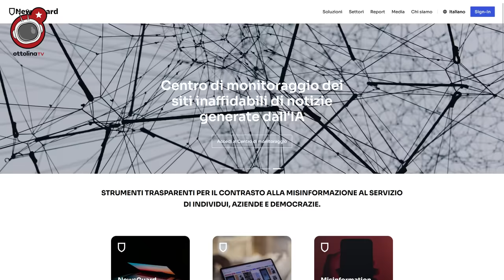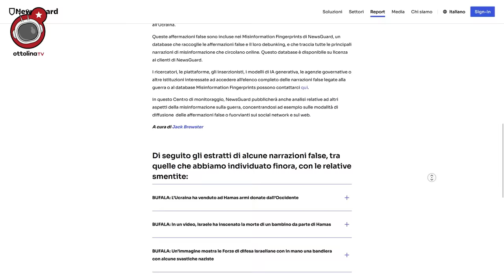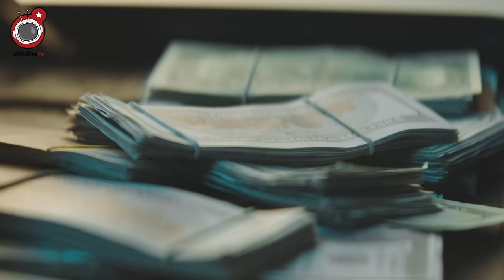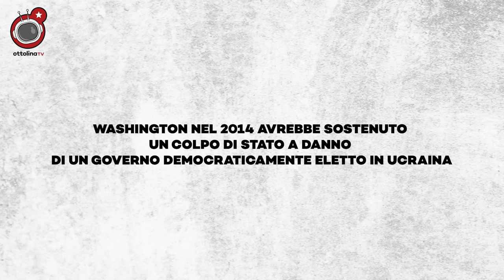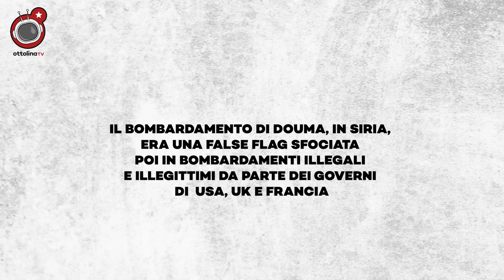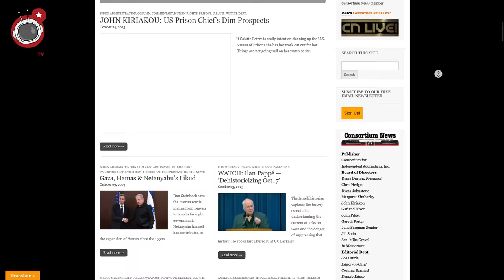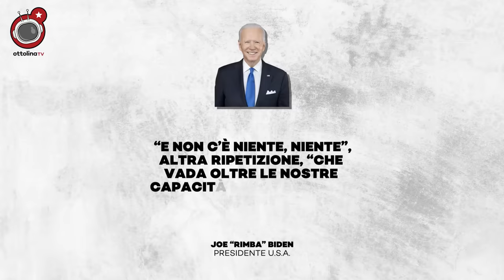SCANDALO NEWSGUARD: come l'intelligence paga un'azienda per censurare i pochi giornalisti rimasti